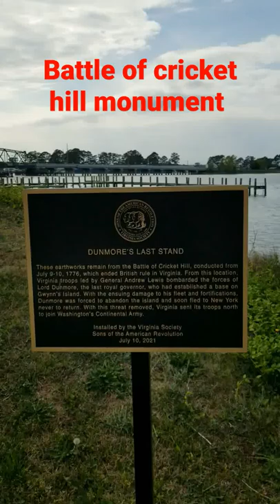Battle of cricket hill monument, over looking Gwynns Island Va.